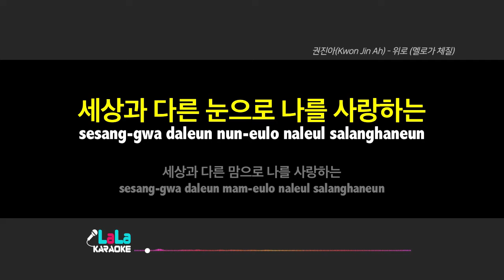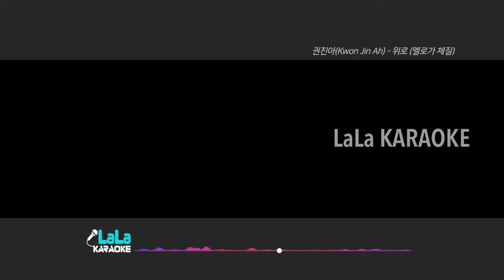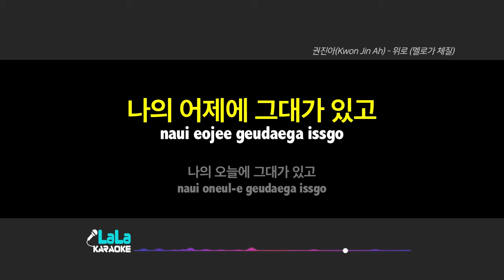권진아(Kwon Jin Ah) - 위로 (멜로가 체질) (남자키) 노래방 mr LaLaKaraoke Kpop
권진아(Kwon Jin Ah) - 위로 (멜로가 체질) 노래방 (karaoke)

권진아(Kwon Jin Ah) - 위로 (멜로가 체질) 노래방